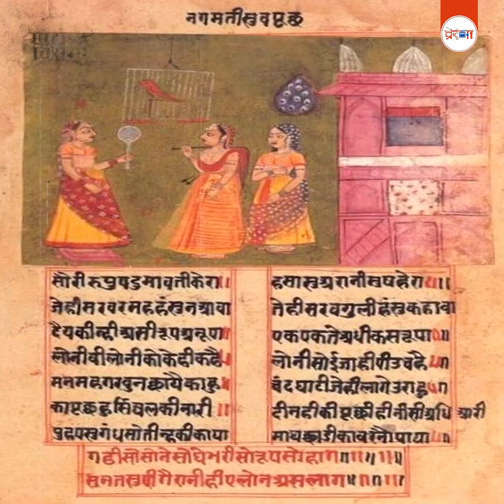रायबरेली में अंग्रेजी हुकुमत के खिलाफ किसने जलाई थी क्रान्ति की मशाल | Raebareli | माटी_की_विरासत